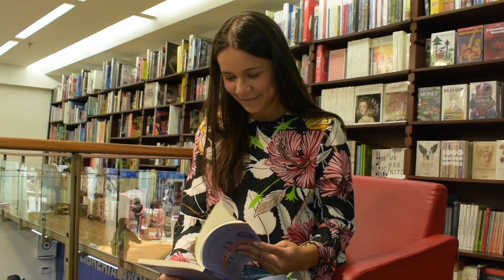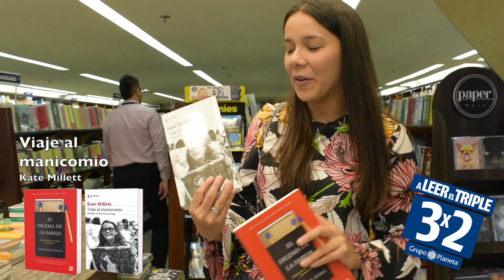3X2Planeta con Laura Romero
La autora de TuCuerpoTeAma, un libro perfecto para aprender a reconciliarte con tu cuerpo, visitó la Librería Nacional para elegir tres títulos y aprovechar nuestra promoción.